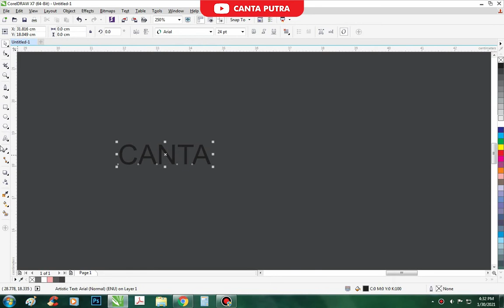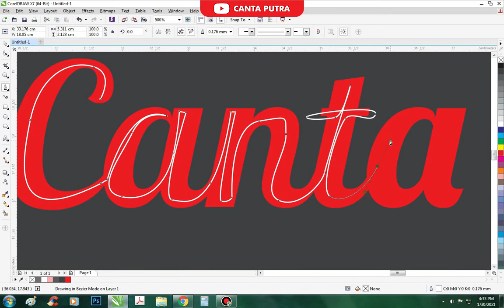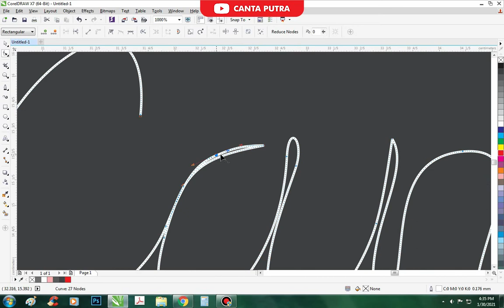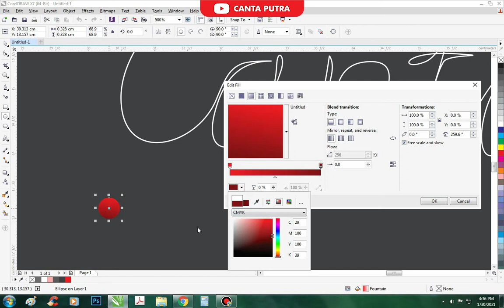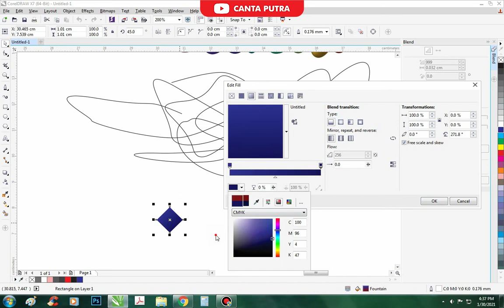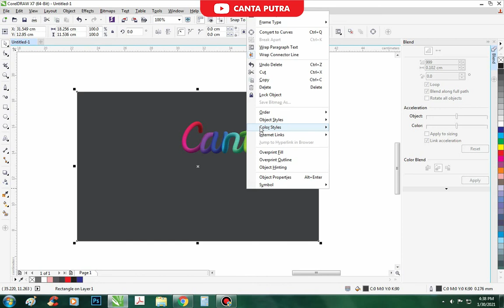Cara Membuat Text Effeck Cacing | Tutorial CorelDraw Indonesia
kalau ada yng masih binggung silahkan di komen di kolom komentar

- Terima Kasih

video tutorial diatas mungkin salah satu dari tema dibawah:

Photoshop, Design, Desain, Desainer, Designer, Corel Draw, Digital Art, Seni Digital, Desain Vintage, Desain modern, Design Graphics